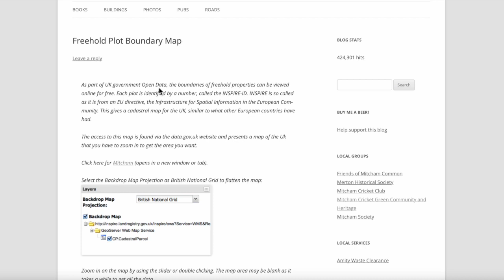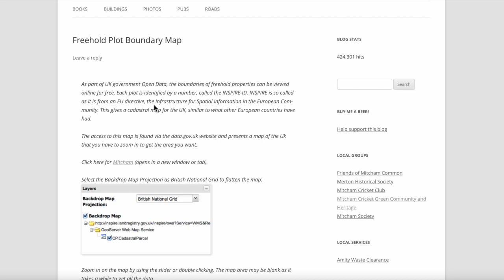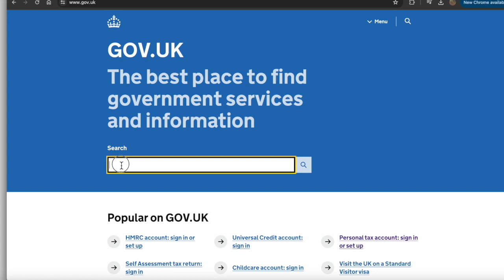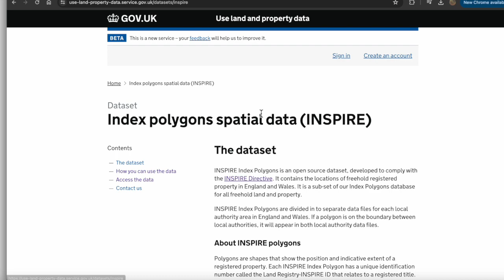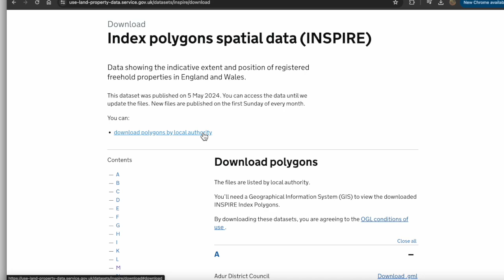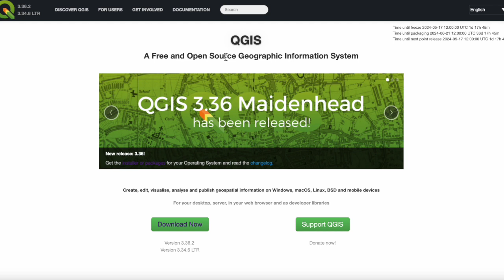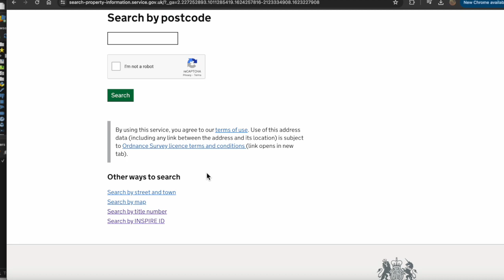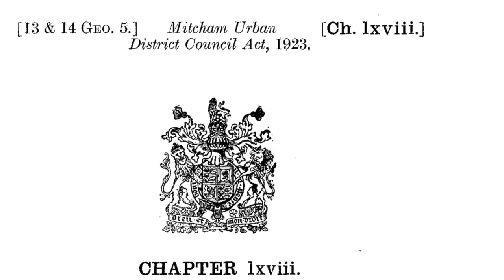Who Owns The Cricket Green?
That the question had to be asked seemed odd to me. "Who owns Mitcham Cricket Green?" I thought the answer was Merton Council.

This video explores why the answer isn't simple, and shows how to use up to date GIS information to try and find the answer.

This information is subject to Crown copyright and database rights 2024 and is reproduced with the permission of HM Land Registry.